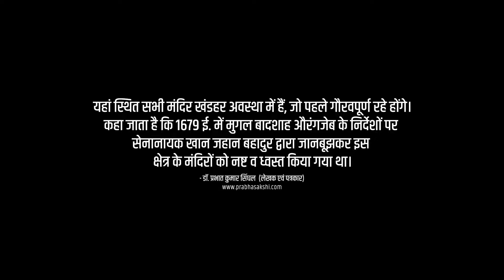HARSH PARVAT SIKAR DRONE VIDEO | UDI PHOTOGRAPHY LADNUN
शेखावाटी के हृदय स्थल सीकर नगर से 16 किमी दूर दक्षिण में हर्ष पर्वत स्थित है जो अरावली पर्वत श्रृंखला का भाग है। यह पौराणिक, ऐतिहासिक, धार्मिक व पुरातत्व की दृष्टि से प्रसिद्ध, सुरम्य एवं रमणीक प्राकृतिक स्थल है। हर्ष पर्वत की ऊंचाई समुद्र तल से लगभग 3100 फीट है जो राजस्थान के सर्वोच्च स्थान आबू पर्वत से कुछ कम है। इस पर्वत का नाम हर्ष एक पौराणिक घटना के कारण पड़ा। उल्लेखनीय है कि दुर्दान्त राक्षसों ने स्वर्ग से इन्द्र व अन्य देवताओं का बाहर निकाल दिया था। भगवान शिव ने इस पर्वत पर इन राक्षसों का संहार किया था। इससे देवताओं में अपार हर्ष हुआ और उन्होंने शंकर की आराधना व स्तुति की। इस प्रकार इस पहाड़ को हर्ष पर्वत एवं भगवान शंकर को हर्षनाथ कहा जाने लगा। एक पौराणिक दन्त कथा के अनुसार हर्ष को जीणमाता का भाई माना गया है।